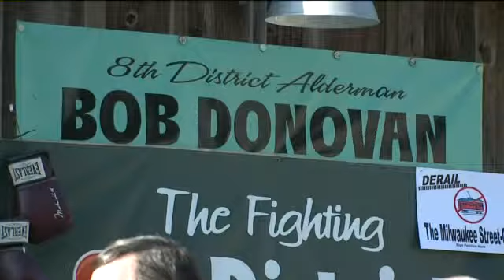Alderman Donovan reiterates request to put streetcar project